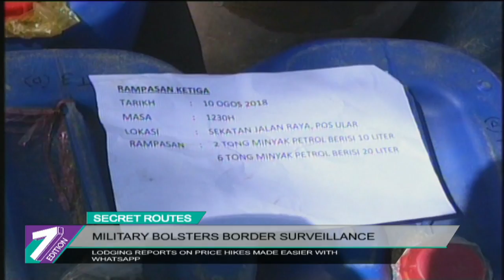Military Bolsters Border Surveillance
The Malaysian Armed Forces (MAF), have identified more than ten secret routes along Sungai Golok, bordering Kelantan and Thailand believed to have been used for smuggling activities.

According to Eighth Infantry Brigade commander, Brigadier General Muhammad Huzaimi Sabri  the routes have been active for smuggling since last June and are situated within the areas that are currently being patrolled by military personnel under operations 'Op Wawasan' and 'Op Merpati.'